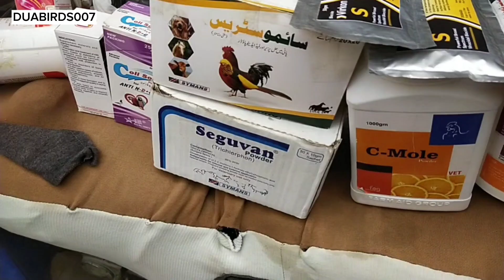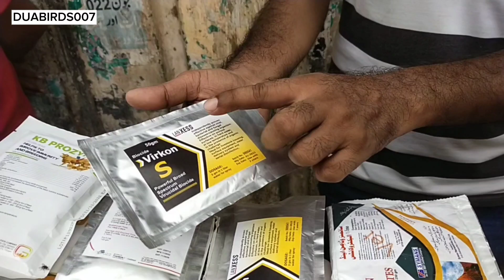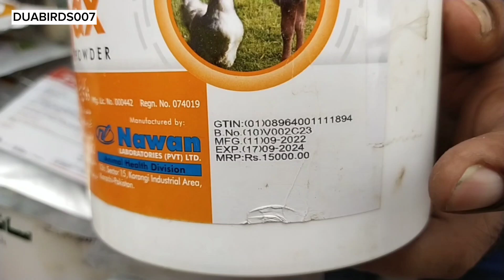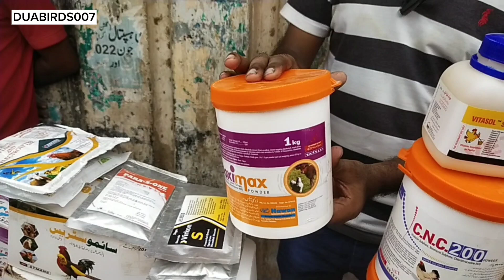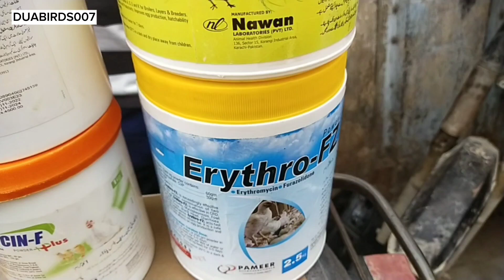Lalukhet Sunday Birds Market Birds Medicine | AnsariBirds | Duabirds007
HI.
I am birds and animals pets Lover.